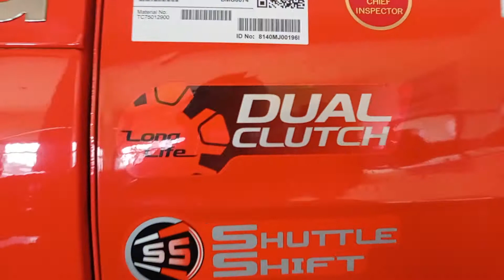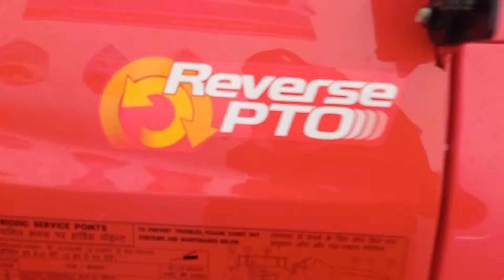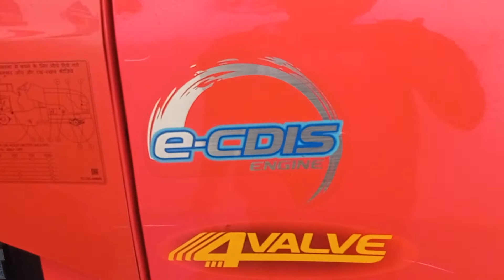Kubota mu 5501 2022 model ||full review